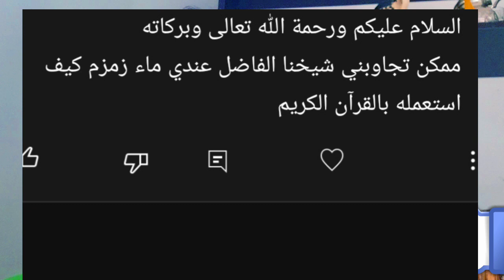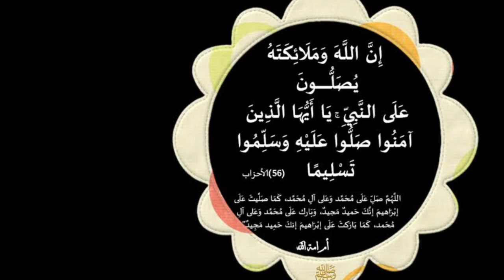حذاري اذا كان عندك ماء زمزم هذا ما تفعل به كيف ترقي نفسك بماء زمزم الطريقه الصحيحه المجربه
حذاري اذا كان عندك ماء زمزم هذا ما تفعل به كيف ترقي نفسك بماء زمزم الطريقه الصحيحه المجربهاذا كنت تريد التبرع بمبلغ من المال للقناة ،